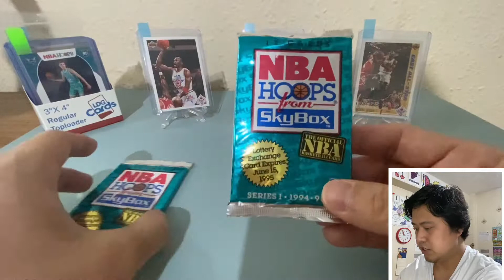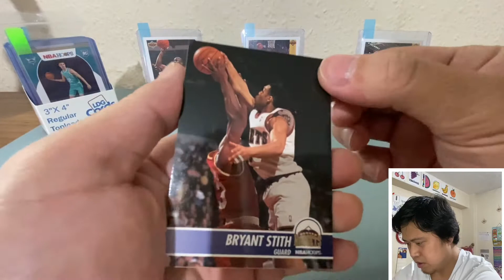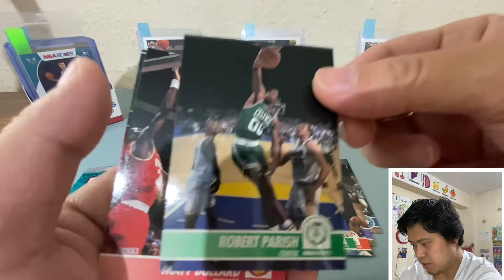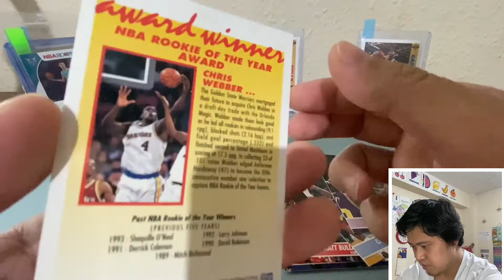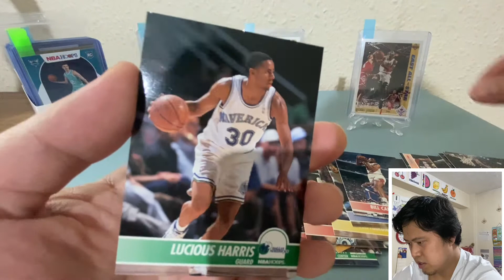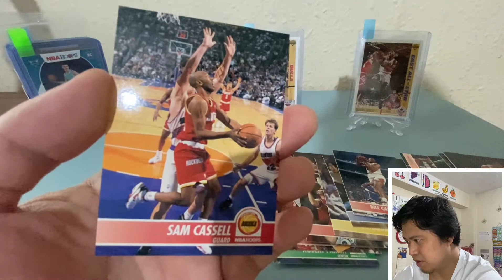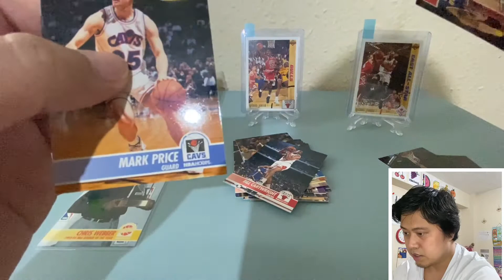1994-95 NBA Hoops from Skybox!!! Chris Webber Rookie of the year!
Opening 2 freebie packs of 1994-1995 NBA Hoops from Skybox and pulled a rookie of the year card Chris Webber!!!